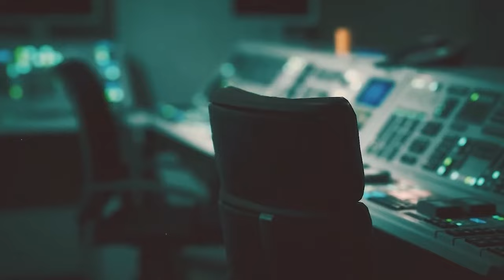10 วิธีหลบหนีออกจากเรือนจำ!!